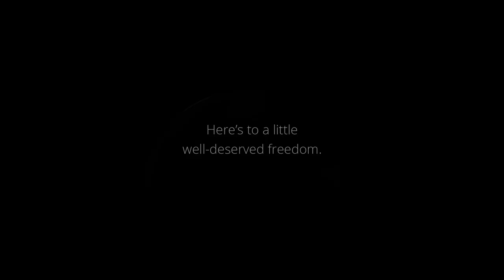Happy Holidays Christmas Card - Deloitte Digital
Sound recorded and mixed at Risk Sound in Melbourne for Deloitte Digital.